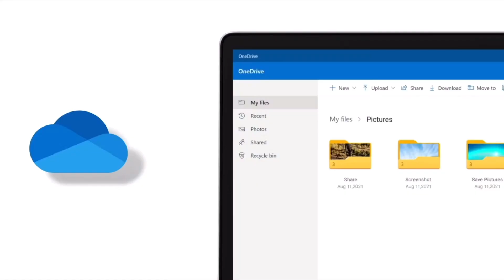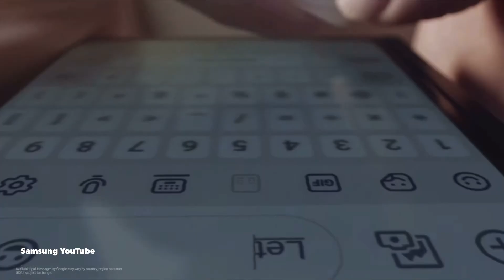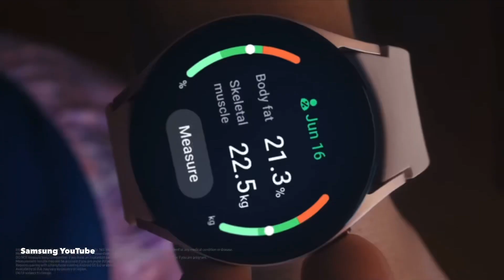ملخص مؤتمر سامسونج ٢٠٢١